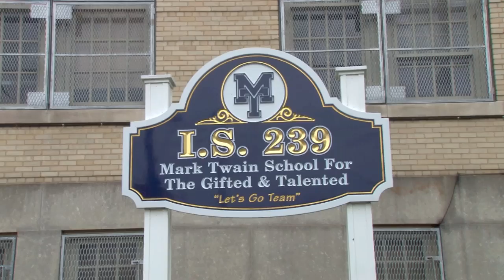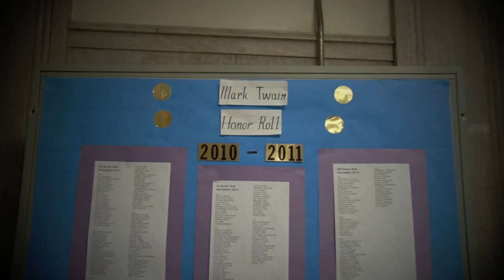Mark Twain for the Gifted & Talented (I.S. 239)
Mark Twain for the Gifted & Talented I.S. 239 DBN 21K239
Address:  2401 Neptune Avenue
Site Accessibility:  Not Accessible
Subway: D, F, N, Q to Coney Island-Stillwell Avenue
Bus: B74 to West 24th Street & Mermaid Avenue

NYS MATH Result 2012 (6th, 7th, 8th grades)
6th Grade, # tested: 397;
 Level.1=2, Level.2=6, Level.3=50, Level.4=339
7th Grade, # tested: 424;
 Level.1=1, Level.2=7, Level.3=74, Level.4=342
8th Grade, # tested: 426;
 Level.1=3, Level.2=9, Level.3=120, Level.4=294

NYS ELA Result 2012 (6th, 7th, 8th grades)
6th Grade, # tested 396;
 Level.1=1, Level.2=22, Level.3=302, Level.4=68
7th Grade, 3 tested 424;
 Level.1=0, Level.2=25, Level.3= 308, Level.4=91
8th Grade, # tested: 427;
 Level.1=3, Level.2=24, Level.3=353, Level.4=47

Performance Level: The performance Level shows whether or not
your child meets or exceeds New York State Learning Standards
for English Language Arts, Mathematics and Science.
Level 1: not meeting State Learning Standards
Level 2: partially meeting state Learning Standards
Level 3: meeting State Learning Standard
Level 4: exceeding State Learning Standards
PROFICIENCY RATING: The proficiency Rating represents in
greater detail how your child scored from 1 (low) to 4 (high).
For Example,
2.90 means that a student scored within Performance level 2, but
close to performance Level 3. a rating of 3.50 means a student
scored within proficiency level 3 and half to Proficiency Level 4.

4-year colleges.